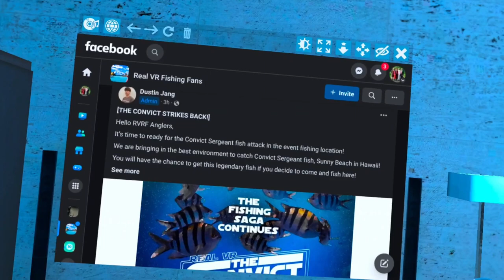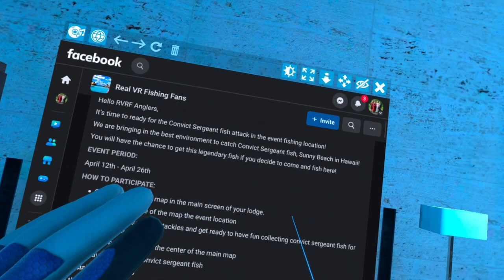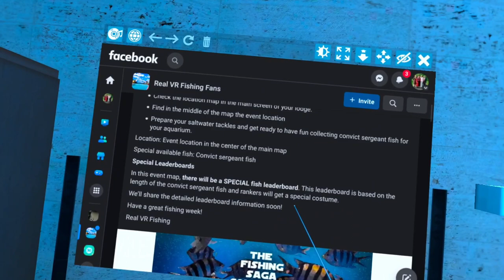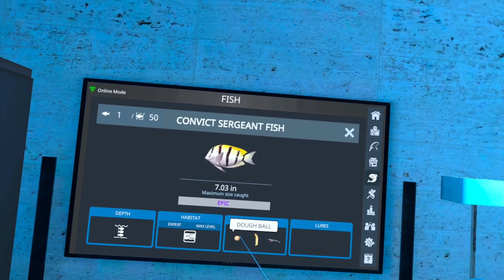The Convict Sergeant Fish is coming back for a limited time!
The Convict Sergeant Fish is coming back on April 12th 2023 for two weeks.

My Spreadsheets